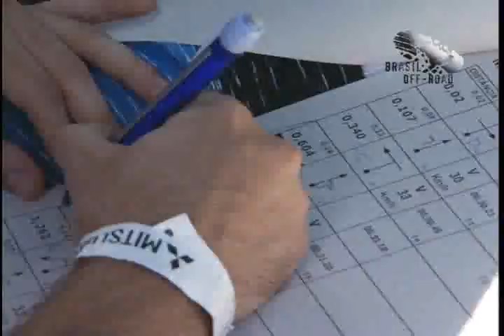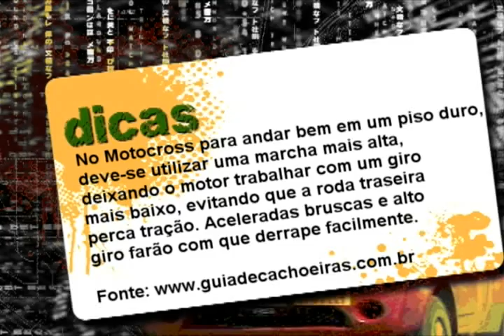Programa Brasil Off Road - Mitsubishi Motorsports Nordeste - Bloco 3 (22/10/2011)